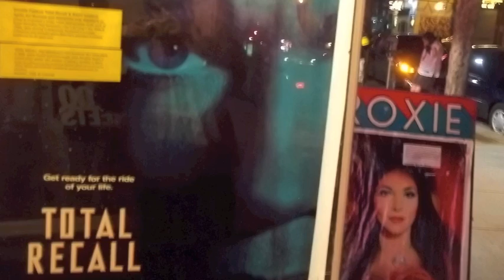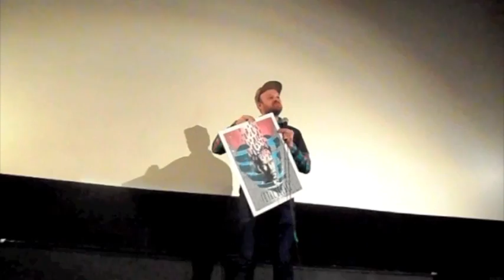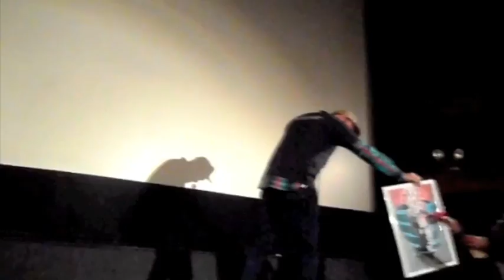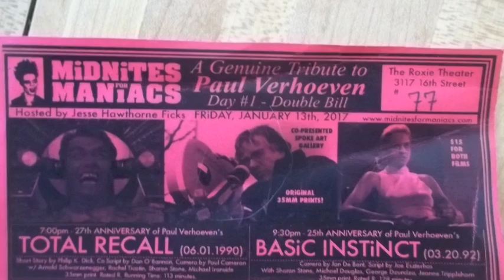MiDNiTES FOR MANiACS Tribute to Paul Verhoeven-Total Recall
Jesse Hawthorne Ficks celebrates director Paul Verhoeven over a weekend of his films screened at The Roxie Theatre in San Francisco California. The celebration is part of his MiDNiTES FOR MANiACS which entered into its 15th year running.
Day One opened on Friday the 13th January of 2017 with Total Recall and was paired with Basic Instinct. Watch here as Jesse warms up the audience.
Other Videos of this weekend are available
camera pointed by eggplant found by Mr. Holiday